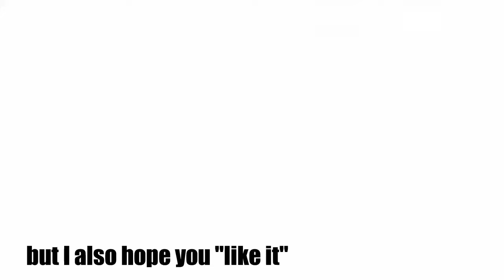ASMR cooking tortilla 🍳